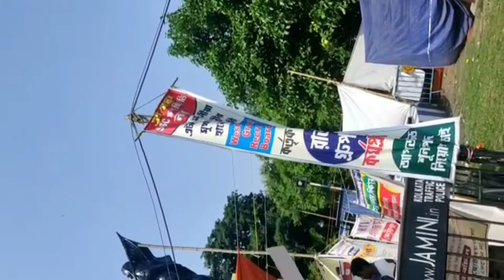এক অন্ধকেও কিভাবে ঠকিয়েছে নবান্ন ।